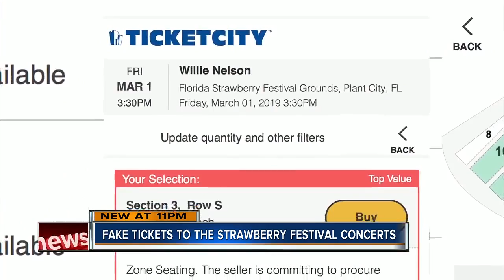Organizers warn about Florida Strawberry Festival ticket scam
Organizers of a popular Tampa Bay festival are warning about a potential scam that could cost you hundreds of dollars.